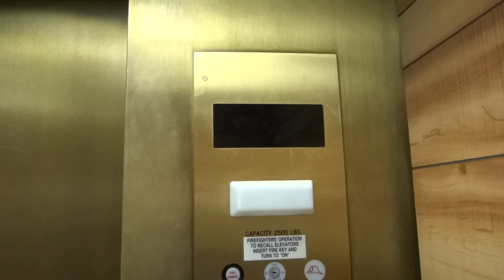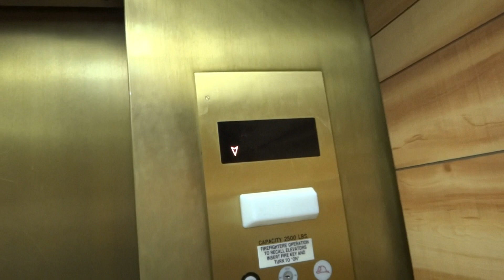Emco Elevator Hawthorn Inn and Suites El Paso Airport El Paso, TX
This is the elevator at Hawthorn Inn and Suites El Paso Airport in El Paso, TX. This is an Emco elevator.